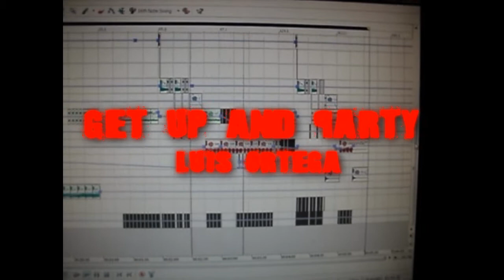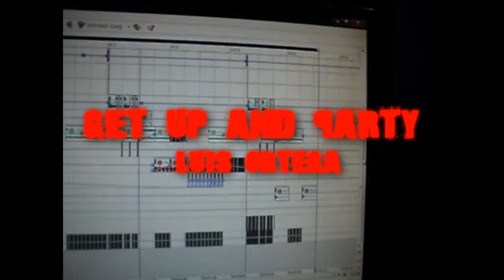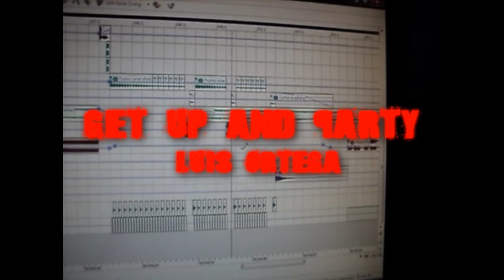Get Up And Party - - Dj Luis Ortega (Cd2) Preview